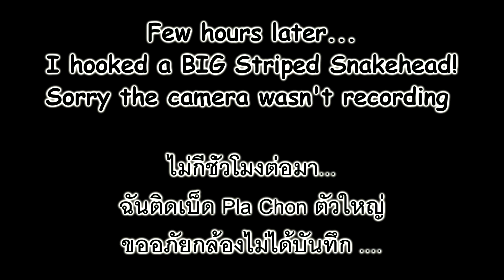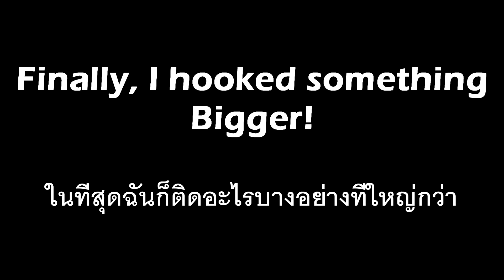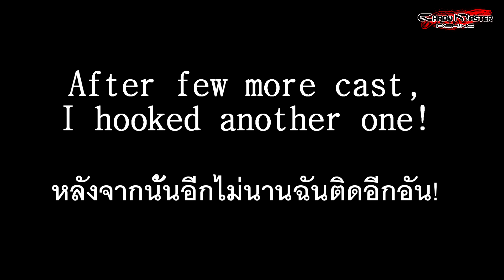Lure Test // Fishing Giant Snakehead // Top Water Explosion // Thailand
I have received plenty of top water lures for Giant Snakehead and gave them a try in Mae Ngad dam. I caught 4 Snakekeads during the trip. The Weather was not in my favor but I still managed to land some nice fish. Hope you enjoy the videp.